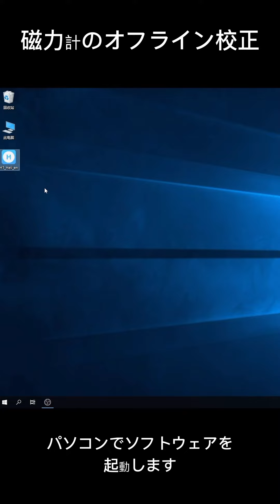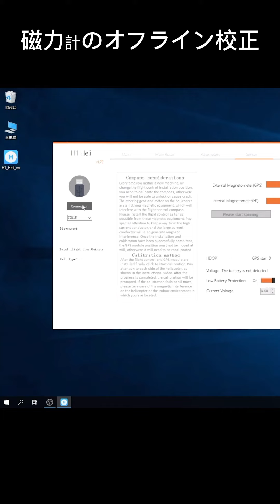flywing H1 helicopter 磁力計のオフライン校正